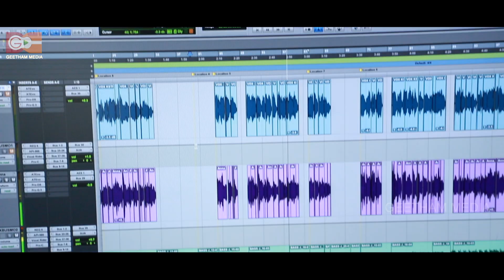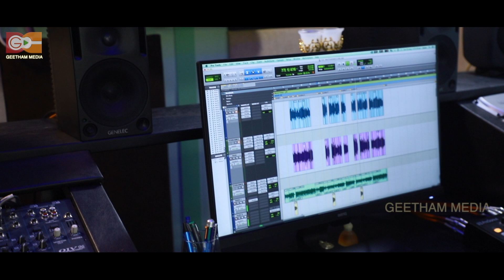ധന്യമാം ജീവിത ചിട്ടയാലെന്നെ | Dhanyamam Jeevitham | Christian Devotional Songs | Geetham Media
GEETHAM MEDIA presents the brand new song " ധന്യമാം ജീവിത ചിട്ടയാലെന്നെ | Dhanyamam "
ഫാദർ ചാക്കോ ചെറുവത്തൂരിന്റെ രചനക്ക്
കെ എൽ ആന്റണിയുടെ സംഗീതവും
ആലാപനവും
Orchestration : Lijo Leenose
Mixing, Mastering, Rhythm programming : Jinto John
Harmony : Bindu, Princy, Melin
Studio : Geetham Media studios Kochi and Thodupuzha